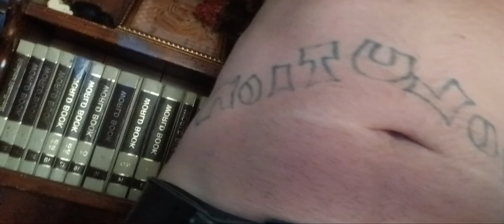Angel sent from heaven everything perfect in life everything I believe in faith in mehwishhayat